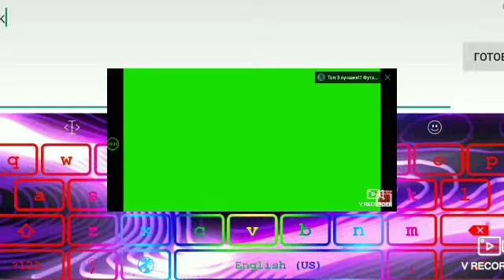Я по просил построить уровни от подписчиков (СЛОЖНО)